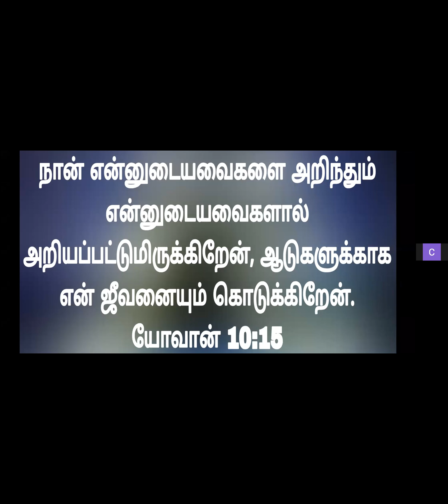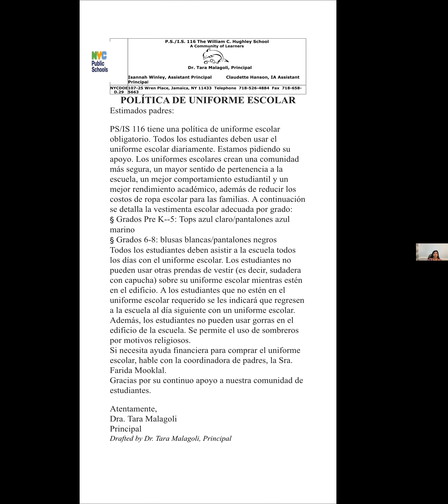Knowledge: Tamil Christian Message - Dr. Cynthia Shakespeare on September 12, 2023 at KOG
Knowledge: Daily Tamil Christian Sermon / message by Dr. Cynthia Prabakar Shakespeare on September 12, 2023 at Kingdom of God

Forgiven: Kingdom of God Morning Prayer

Passcode: 1234